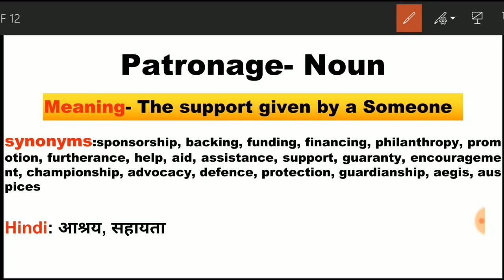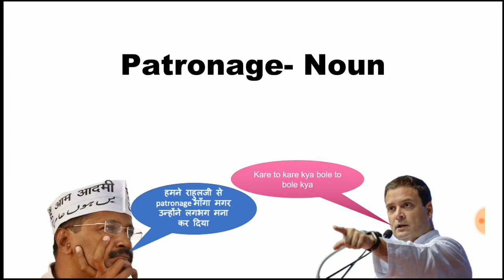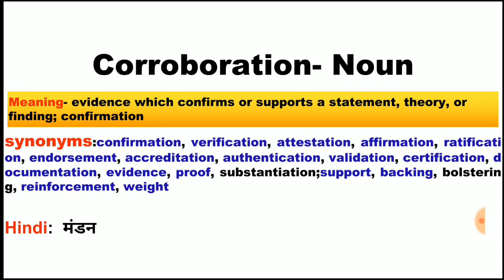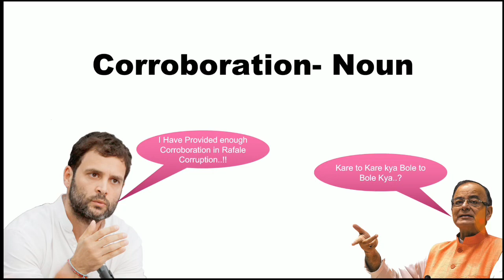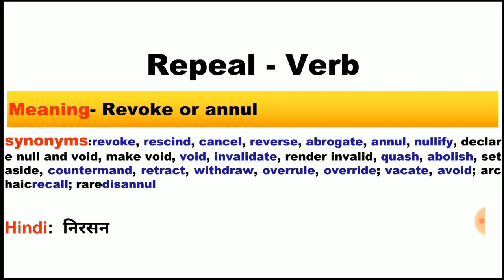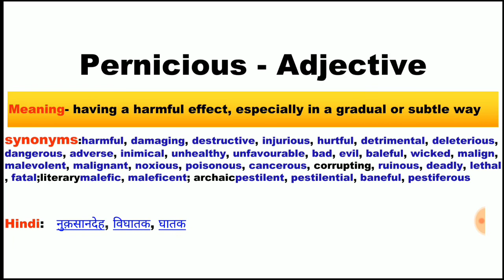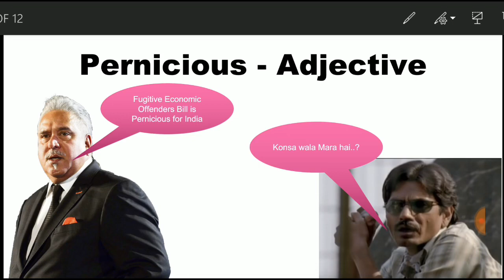Vocabulary night to get it right | Set 1